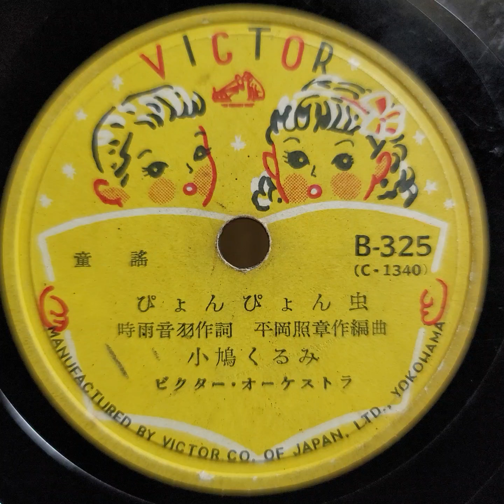（童謠）小鳩 くるみ ♪ぴょんぴょん虫♪ 1953年（デビュー曲）78rpm. Columbia Model No G ｰ 241 phonograph.